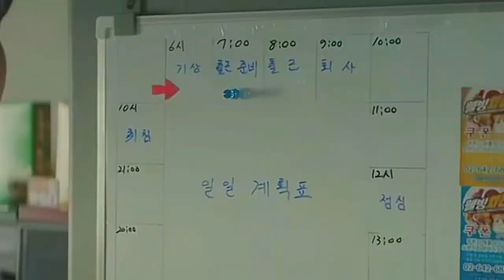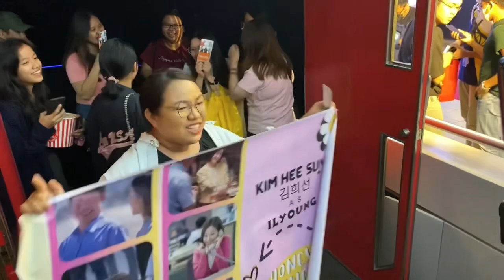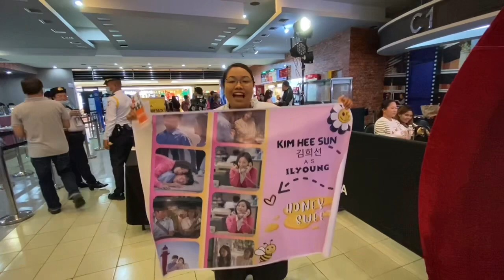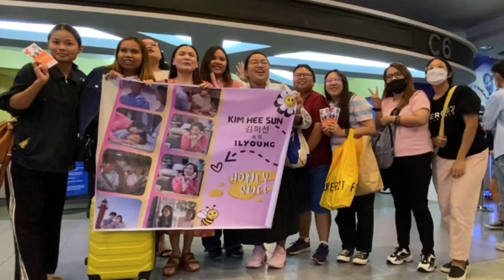Korean Movie HONEY SWEET Starring Yu Hae-Jin, Kim Hee-Seon, Cha In- Pyo Jin Jin Sun-Kyu, Han Sun-Hwa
Korean Movie ipapalabas na sa Pilipinas mga kababaihan kinilig na naman sa korean cast ng Honey Sweet kay Yu Hae-Jin (H), Kim Hee-Seon , Cha In- Pyo (차인표), Jin Sun-Kyu (진선규), and Han Sun-Hwa (한선화). Director: Lee Han (lt).